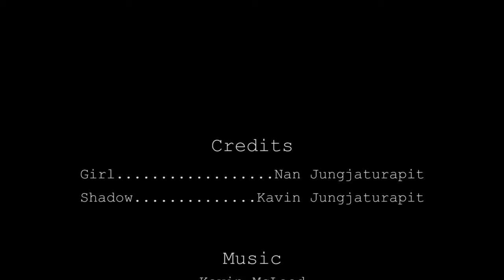Short film practice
A girl who is sleeping  in her own new apartment has a guest.

Short Film by Kavin Jungjaturapit

Shot with Nikon d90 + 18-200mm + 50mm f1.8 & try to work on limited resources.